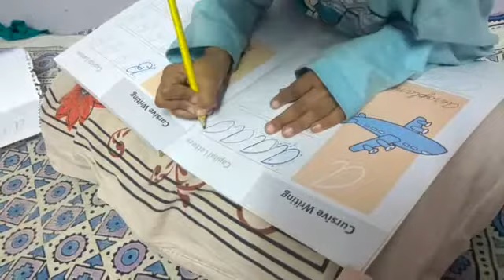a for Aarohi